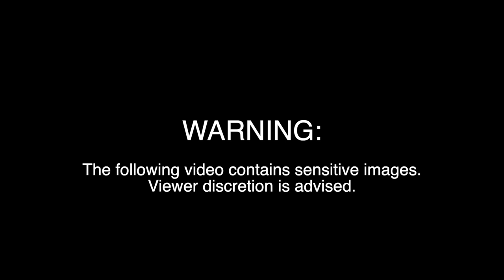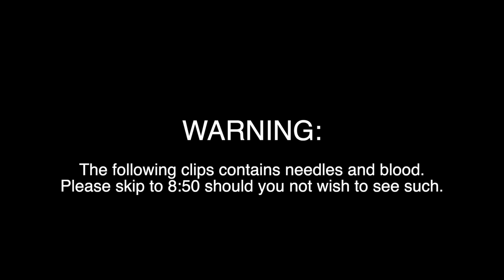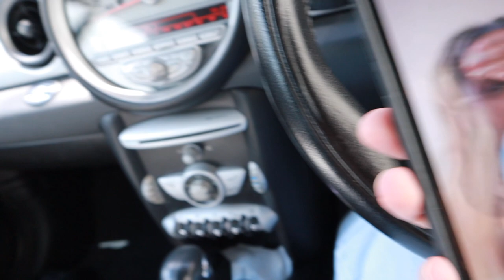GETTING MY LIPS DONE 👄 | MY LIP FILLER EXPERIENCE BEFORE AND AFTER 💉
* Please read this before watching*

Hi friends! So this video is quite a controversial one and i'm sure I'm going to get a lot of flack for it because I'm a body positive content creator. I just want to clarify that I didn't do this because I hate my lips or think that it'll make me a better person. I got lip injections because they were free and I've always been quite intrigued by what they would look like. I go more in depth with this in the video but if you feel that you are quite impressionable/impulsive then I suggest to not watch this video.

I'm a strong believer in loving your body for what it looks like at all its different stages in life and I also believe that you don't need to change yourself in order to be loved or worthy. YOU ARE MAGIC!

My intention here was not to influence but to document and honestly share. I strongly suggest you take some time to think about getting fillers because there are many stories of it going wrong and therefore having health complications. Especially If you do not go to a qualified reputable Doctor. PLEASE do not try and find the cheapest place, PLEASE do your research and PLEASE remember that you need to do the internal work first.

This is not to say I'm judging anyone who gets cosmetic procedures done in order to feel better about themselves. You do you boo but just be safe x Thankfully it is something that can get removed but should they inject something into your lips that is not FDA approved that could be a whole other story. I'm not saying you should or shouldn't get fillers.

To clarify, I won a competition that included R 10000.00 worth of profiling. So by no means was I asked to say something positive about their practice or paid/endorsed.

Anyway, I got my lips done at Dr Melinda who's practice is based in Pretoria- South Africa.